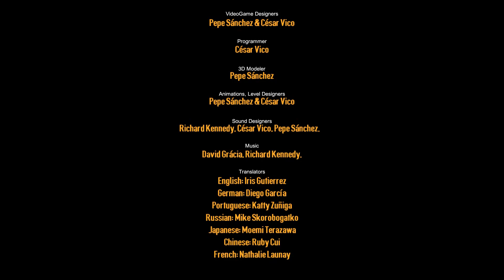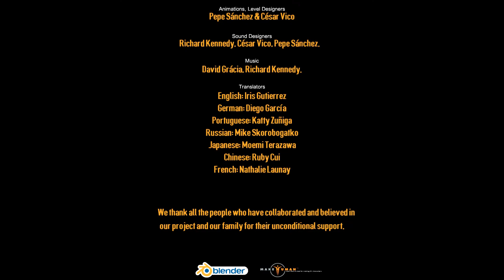Evil Possession | Gameplay